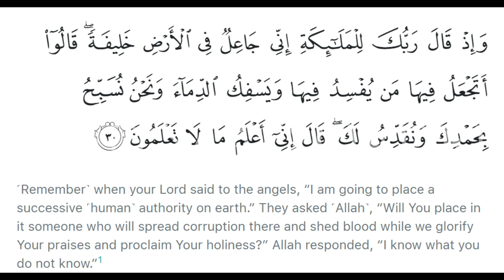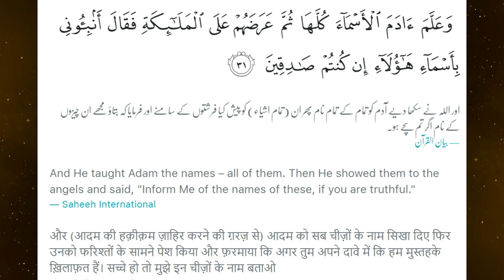Hazrat Adam ko Khalifa Kyun Banaya? | Why Hazrat Adam was made Khalifa | Tafsir Surah Baqarah Ayah30